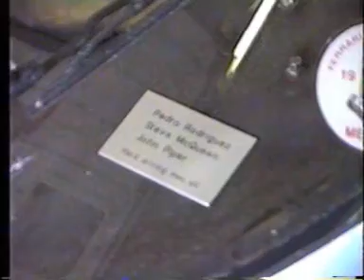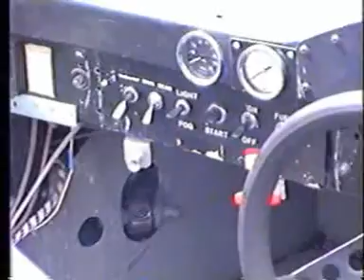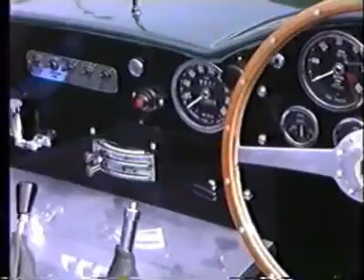7° Trophee des Ardennes - Francorchamps 1993-part 2.mpg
7° Trophée des Ardennes, Circuit de Spa-Francorchamps, mai 1993